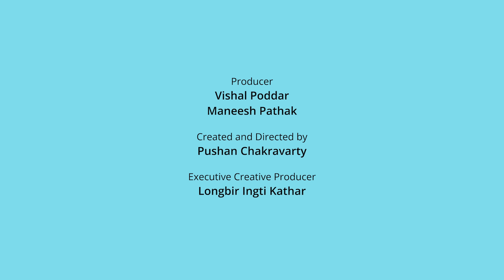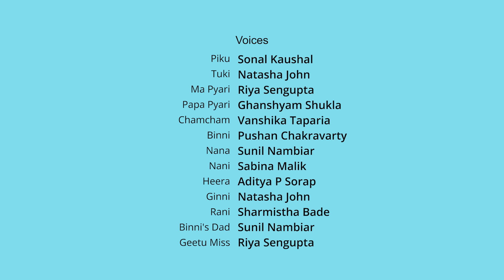पतंग दिवस 🪁 | Piku और दोस्तों के साथ रंगीन पतंगों की मस्ती | Kite Festival Fun | Hindi Cartoon